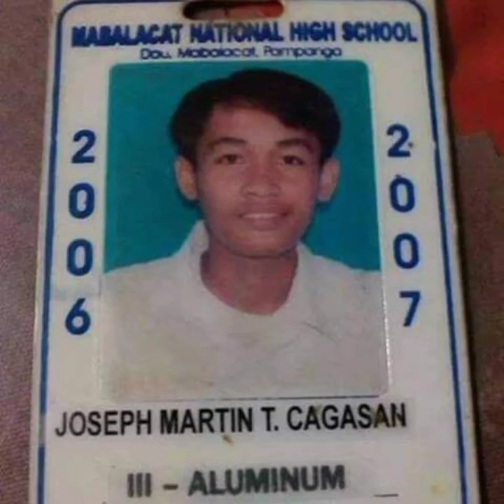Sinio ng Fliptop pag walang sumbrero